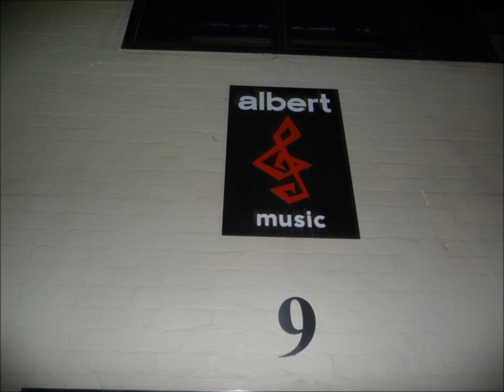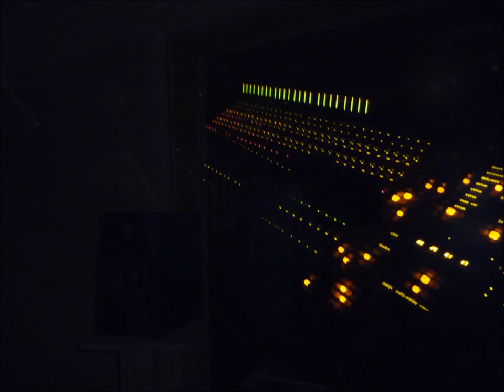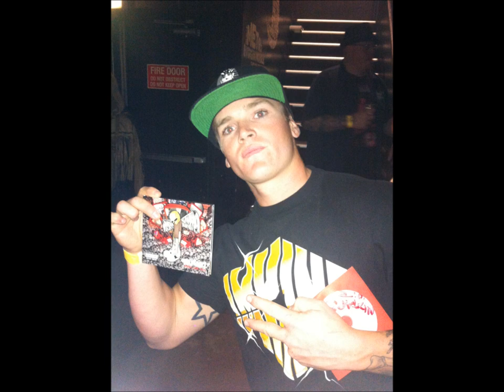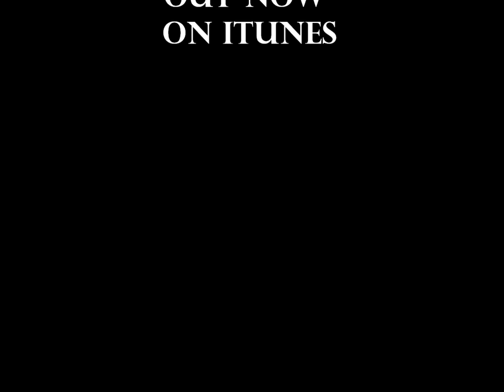THE HAVKNOTZ FEAT ROB HIRST & STEVIE KNIGHT "ON A STORM"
FACEBOOK.COM/THEHAVKNOTZ